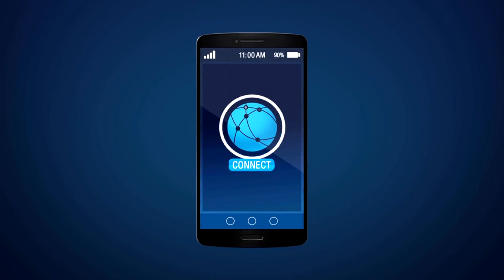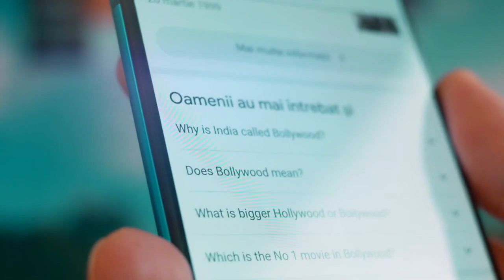Discover India: Unveiling the Top 10 Fascinating Facts About the Land of Diversity!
🇮🇳✨ **India Unveiled: Discover the Land of Diversity!** 🌍🔍

Embark on a virtual journey through the heart of India with our latest video, as we unveil the top 10 fascinating facts about this extraordinary country. From the ancient wonders of the Indus Valley Civilization to the modern achievements of the Indian Space Research Organisation (ISRO), join us in exploring the kaleidoscope that is India.

🏰 **Historical Marvels and Architectural Wonders:** Dive into the rich history of India, from the iconic Taj Mahal to the intricate carvings of Hampi. Explore the wonders of the ancient Indus Valley Civilization and witness the vibrant festivals that light up the nation.

🌿 **Biodiversity Hotspot and Wildlife Sanctuaries:** Discover India's natural treasures, from the Sundarbans, home to the Royal Bengal Tiger, to the diverse flora and fauna of its national parks. Experience the wilderness through our lens as we journey through Ranthambhore and Jim Corbett.

🍛 **Culinary Extravaganza and Street Food Delights:** Indulge your taste buds in the spicy and aromatic world of Indian cuisine. From street food delights like chaat and dosa to the intricate flavors of regional dishes, our video is a feast for food lovers.

🚀 **Tech Hub and Bollywood Magic:** Explore India's technological prowess as the IT hub and the achievements of ISRO in space exploration. Immerse yourself in the glamour of Bollywood and beyond, as we showcase the cinematic wonders that make India the film industry powerhouse.

🎉 **Cultural Heritage and Unity in Diversity:** Witness the unity in diversity through India's diverse languages, cultural traditions, and religious celebrations. From the sacred Ganges to the colorful Holi festival, India's cultural tapestry is woven with threads of beauty and tradition.

🌐 **Beyond Borders: India's Global Impact:** Delve into India's global impact in various fields, from its historic contributions to major religions to the contemporary influence of its Silicon Valley, Bengaluru.

Join us on this captivating journey and gain a deeper understanding of the enchanting mosaic that is India. 🇮🇳🔗 Let's explore India together!